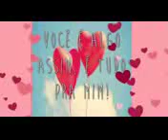Por tudo que somos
Declaração